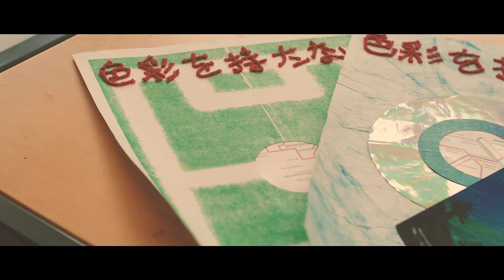Colourless - Haruki Murakami - Process Video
Image Production Assessment 2

Group Members:
Andrea
Boyni
JJ
Melon